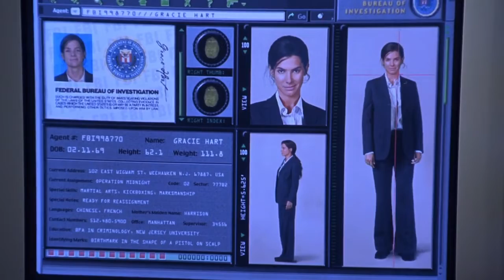Мисс Конгениальность - Фильм. Смотри на Megogo.net новые фильмы, сериалы, мультфильмы. Трейлер